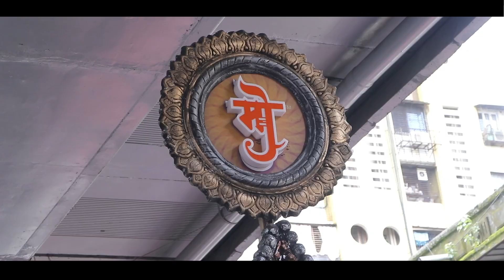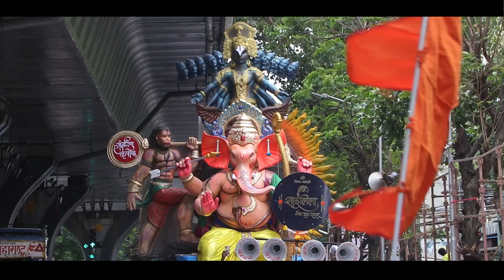57 Ganpati Bappa Cha MahaAagman Sohala 2022 |Mumbai |Chinchpokli| Cinematic Video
Dear friends,
We are presenting you with 57 Ganpati Bappa Cha MahaAagman Sohala 2022. Cinematic video of Chichpokli Mumbai.

The grand welcome of Ganpati Bappa at Mumbai has began with  dhol and tasha. Ganesh Chaturthi is the biggest festival of Maharashtra and after 2 years this year will be a grand celebration with pop and music all over. People gather at large amount to welcome Ganeshji with lots of joy and happiness.We are sharing you the preparations before the festival began.